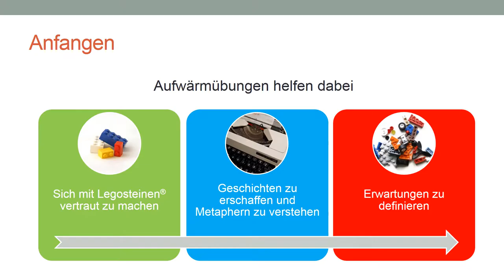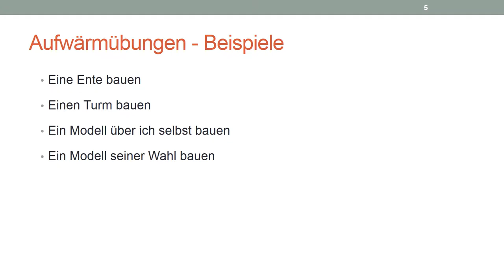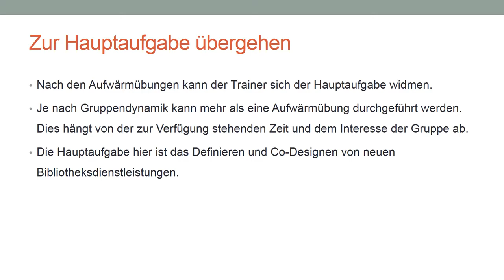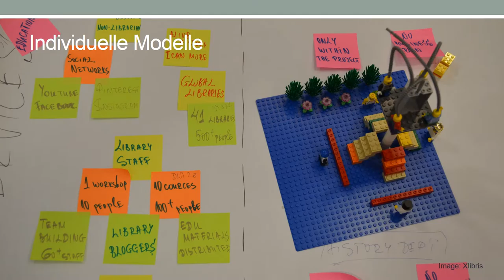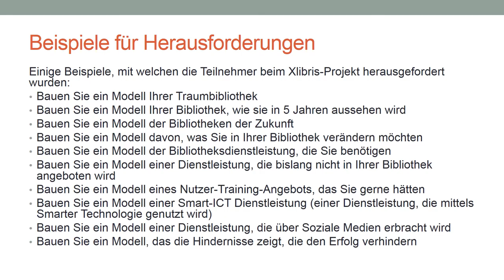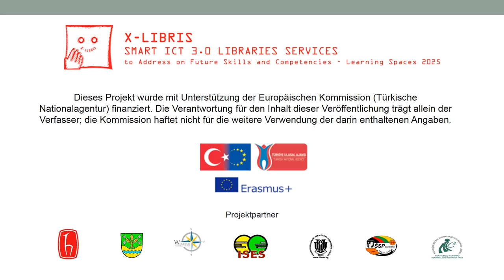Xlibris MOOC 06: Definieren & Designen - Der Xlibris-Ansatz